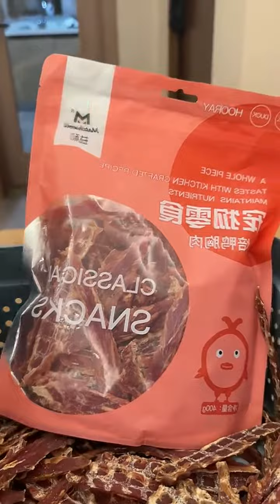Feast like never before! A Tiger Duo on the Table!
🔥 Indulge in an unforgettable feast like never before as we bring you a tiger duo on the table! 🍽️ In this exciting video, we showcase the most amazing dishes inspired by the TikTok618ShoppingFestival. From mouthwatering appetizers to tantalizing mains and delectable desserts, this culinary journey will leave you craving for more! 🎉
Our intention in creating COMPILATIONS is not to plagiarize or claim ownership of other individuals' videos; rather, it is to distribute high-quality compilations for the benefit of others. All copyrights remain with their respective legal owners. We will promptly remove the clip or video if necessary, or we can mutually reach an agreement. Thank you.